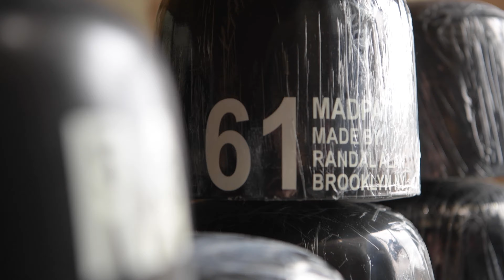Good Things from Maine: Mad Patti Hat Co.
Read more about Mad Patti Hat Co.

Video by Brian Fitzgerald